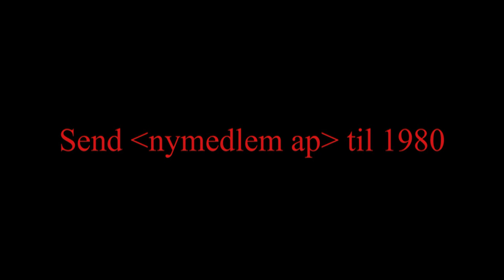Vidar Lande (Ap) og HIBU.wmv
Ordfører Vidar Lande (Arbeiderpartiet) har spennende tanker om HIBU og  utvikling av en kunnskap og kulturpark i Kongsberg.